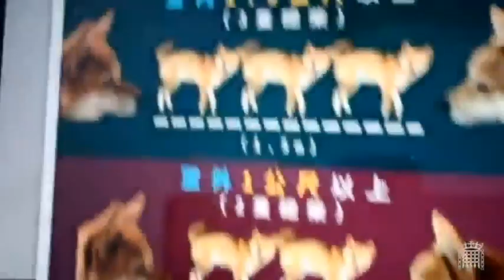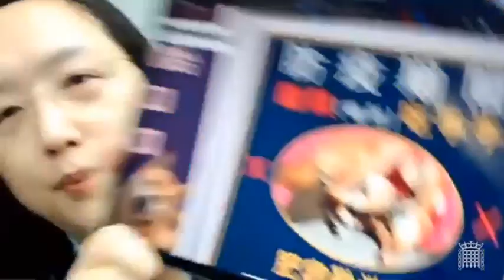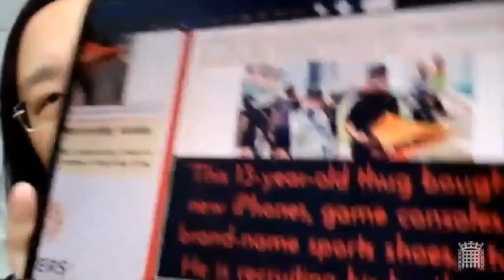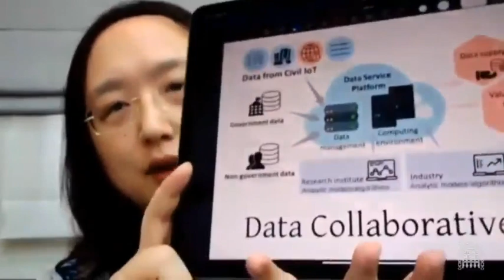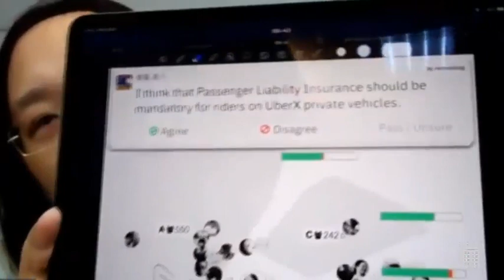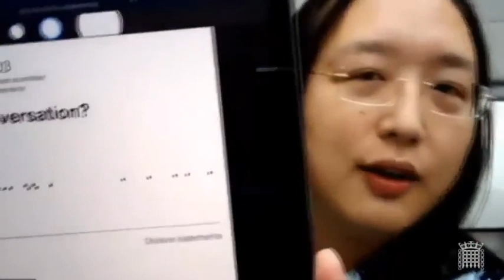2020-09-08 Meeting with UK Lords Public Services Committee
Taiwan minister and New Zealand thinktank tell Committee about their countries' coronavirus pandemic experiences

The Committee will hear from Taiwan and New Zealand about how they tackled the pandemic and Covid-19's impact on public services.

- What fundamental strengths and weaknesses has Covid-19 revealed in New Zealand’s model of public service delivery and government culture?

- Do you believe that New Zealand has been more effective in coordinating its public service response to the pandemic than the UK and, if so, to what extent is this the result of “whole-of-government” reform? Are there other factors which have contributed to New Zealand’s success?

- What can be learnt from Taiwan’s experience of Covid-19 about how digital technologies can be used to improve and democratise public services – such as health, education and local government – to benefit the communities that they serve?

- Do you believe that Taiwan’s model of digital government – in particular its focus on open data, online collaboration and trust between the public, civic society and government – is applicable to a country with a very different political culture such as the UK?

- What do you think is the most important lesson that the UK Government should take from your country’s experience of Covid-19, as it seeks to re-design public services?